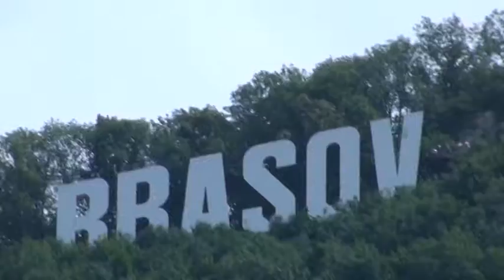Румыния. Брашов. România. Brașov